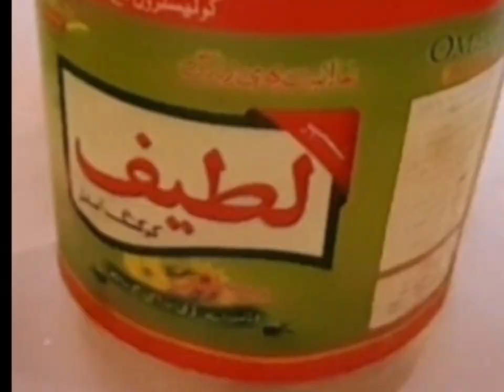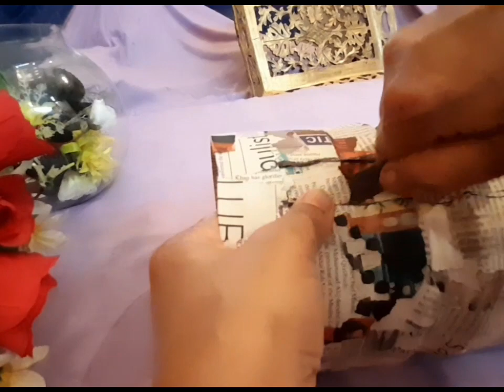I have made and sold/ tissue papers holder/plastic bottles crafts diy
this video is about making a tissue papers holder by using waste plastic bottle of cooking oil,

materials
1- Big plastic bottle
2- jute rope
3- hot glue gun

Artist- Mameshiba DTM

# tissue paper holder from waste plastic bottle
# DIY  tissue box with plastic bottle craft
# how to make a tissue papers holder out of plastic bottles
# how to make something out of plastic bottles
# piece of handmade articles your home
# cute and easy crafts to do at home with plastic bottle
# beautiful piece of hand made art
# reuse of waste material
# how to make waste material craft
# waste material ideas
# crafting the best out of waste
# waste material craft business ideas
# Big plastic bottle craft ideas easy
# easy wall hanging
# waste material hanging
# plastic craft ideas
# Best out of waste competition easy ideas
# how to recycle plastic bottles at home
# diy jute craft
# easy art projects for elementary  students
# cool Arts and crafts to do
# Arts and crafts movement
# Best out of waste ideas with plastic bottles
# House waste material craft
# useful things from waste material
# recycling plastic bottles
# recycle plastic bottles easy projects
# diy plastic bottle crafts
# plastic bottles recycle ideas
# how to recycle plastic bottle
plastic bottle diy, plastis bottle, bottle craft idea